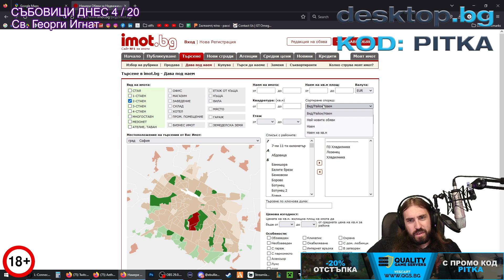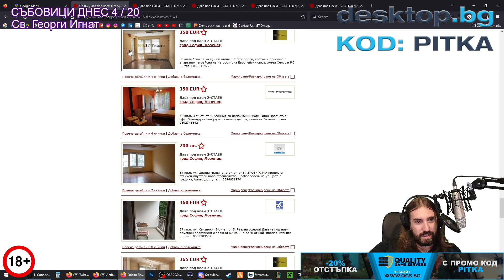Търсим КВАРТИРА на @Paraliyski в София до 900 ЛЕВА!